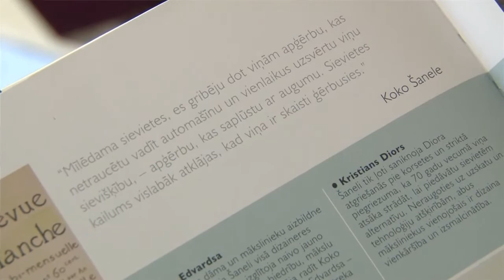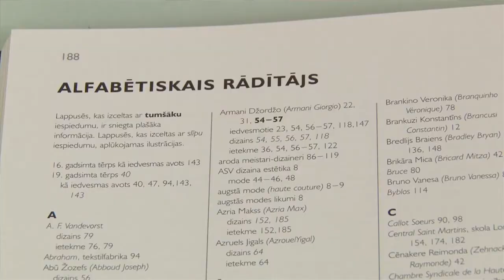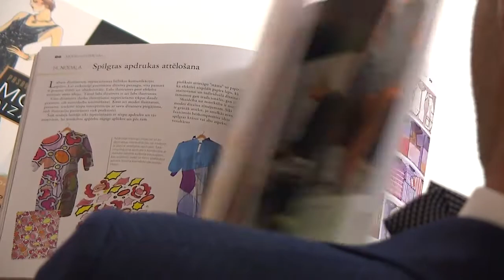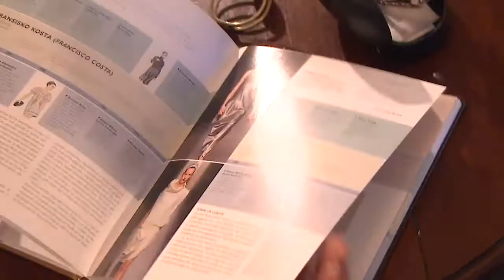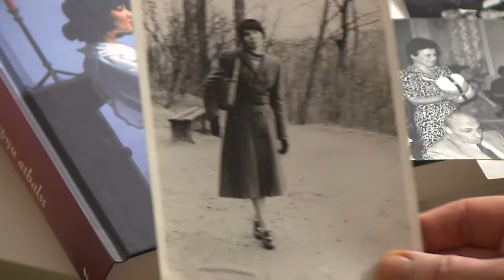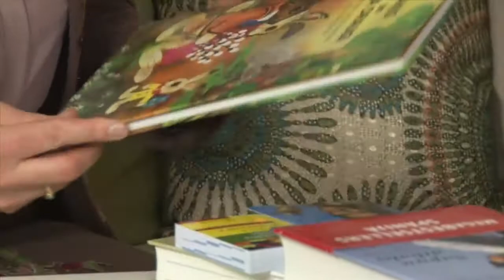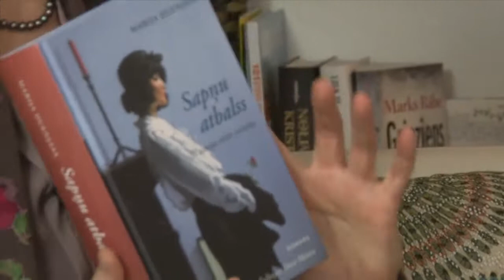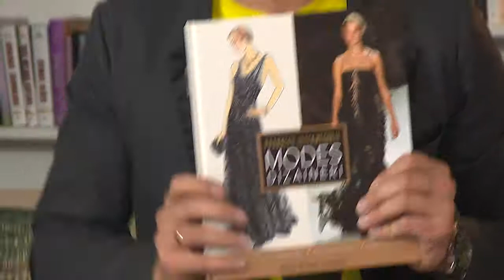Raidījums Dzīvīte 2014. gada 24. aprīlis